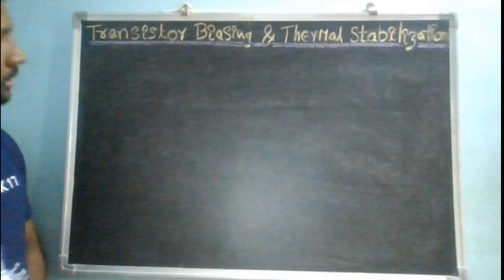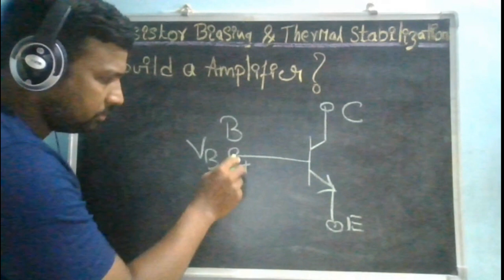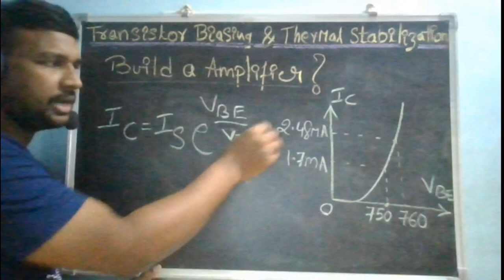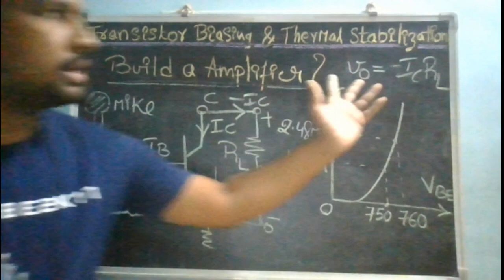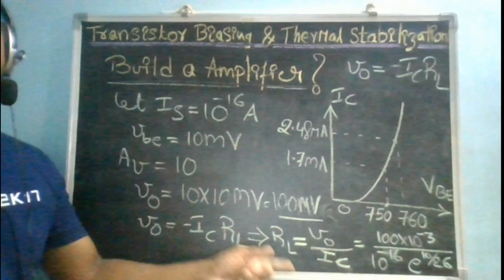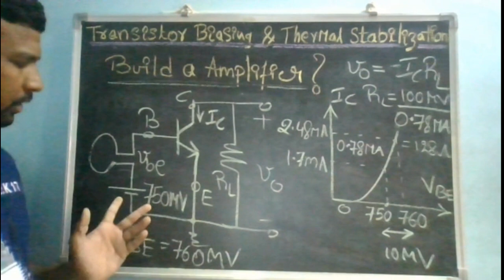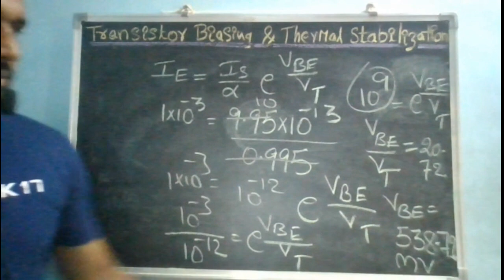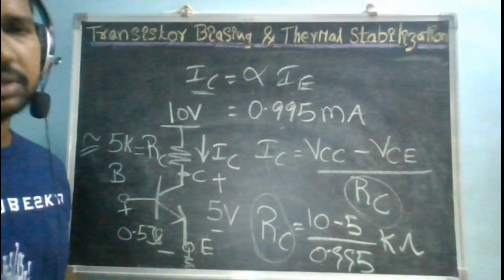ECA I CONCEPT OF BIASING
In this video, concept of transistor biasing is explained with the help of an example. One problem is solved for better understanding of biasing the transistor.